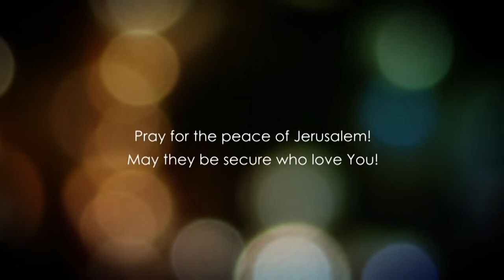Матвія, розділ 12.2 частина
Ви шукаєте Біблійну істину?  Найважливіше для нас, щоб жити благочестивим життям - це істина Писання.